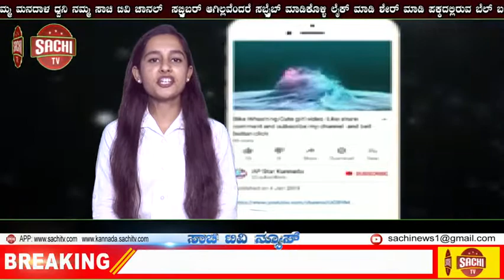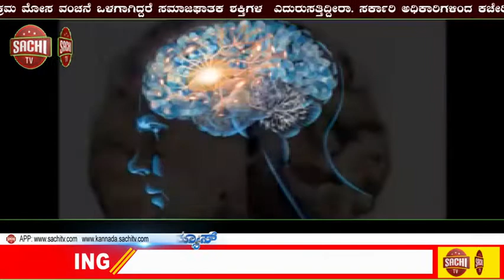ಪೊಲೀಸ್ ಕಸ್ಟಡಿಯಲ್ಲಿ ಯುವಕ ಸಾವು: ಮೂವರು ಪೊಲೀಸ್ ಅಧಿಕಾರಿಗಳ ವಿರುದ್ಧ ಕೊಲೆ ಪ್ರಕರಣ |sachi tv